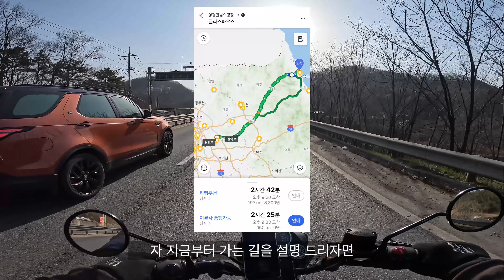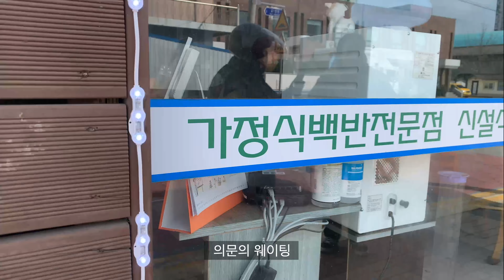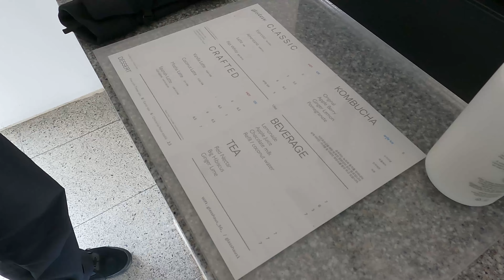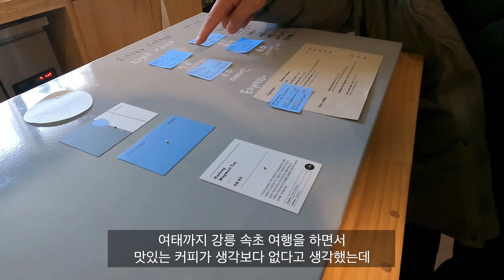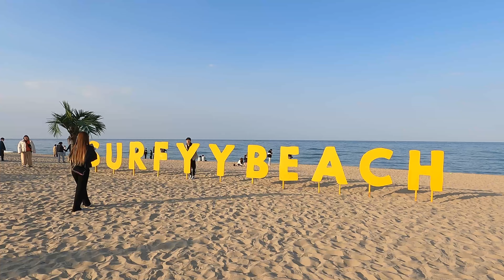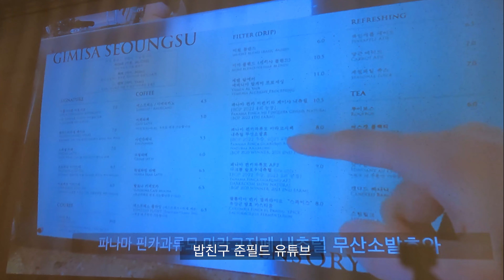[MOTOLOG] 바이크와 커피에 진심인 세사람의 1박 2일 동해바다 여행기 /고성여행/속초여행/미시령옛길/오토바이/클래식350/로얄엔필드/w800